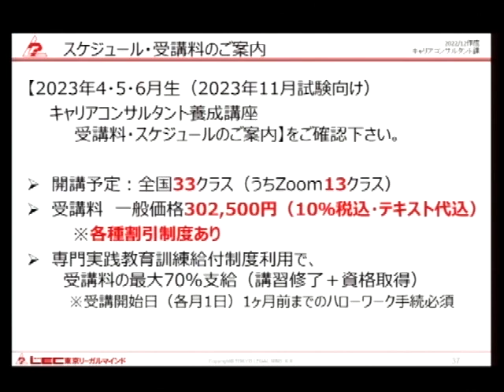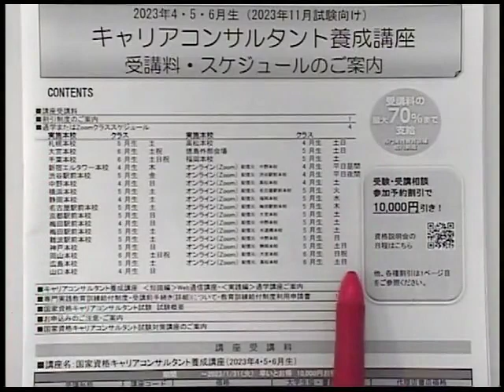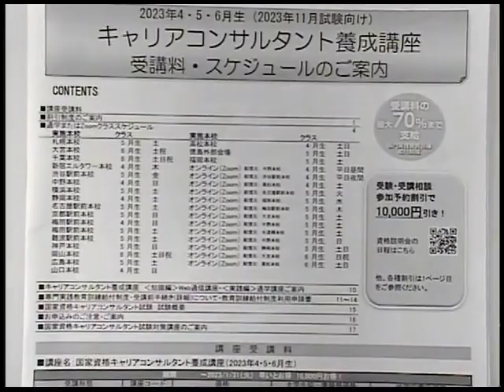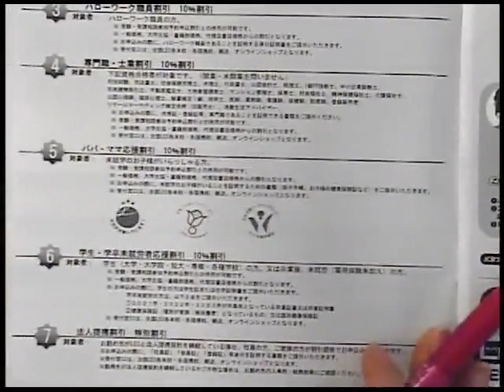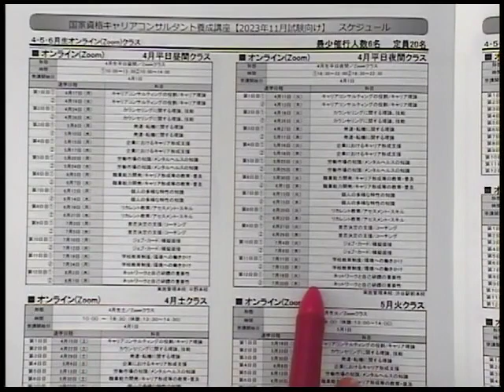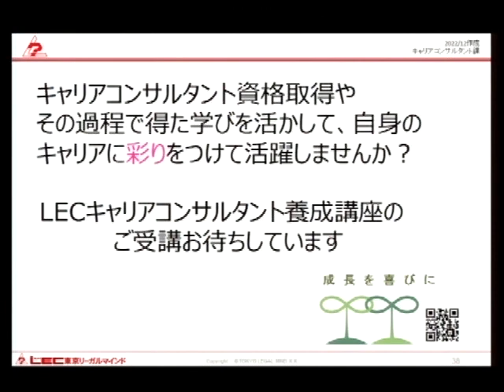スケジュール・受講料ご案内